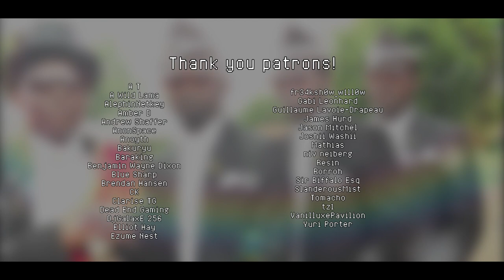COFFIN DANCE MEME REMIX (Astronomia)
So the Coffin Dance meme. I didn't think out of all songs I'd do, this would be one of them lol. but here it is.

For this one I wanted to go for something dramatic, because I thought it would fit pretty well given the circumstance lol. The other ones I've seen had more of an "epic" feel for lack of a better term, so I wanted to go for something more somber because that's just how I do things lol

It was pretty fun to come back to orchestral again. Instrumentation is a lot more simple than "choose from 32 synths that sound identical" so more thought is put into the composition rather than sound design. I love making electronic music but there's a reason why I mix in a lot of acoustic instruments in my stuff. Anyway I hope you guys enjoy. I'll be back to my usual vgm stuff